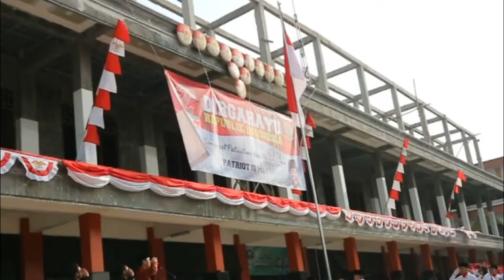HUT RI 72 Pesantren Modern Daarul Muttaqien 2 Tangerang .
Pelaksanaan pengibaran bendera merah putih di pesantren modern,santri merupakan para pejuang yang turut ikut andil dalam kemerdekaan indonesia,..dengan semangat patriotisme dan nasionalisme yang tinggi.
jayalah indonesiaku..
jayalah negriku..
jayalah pondokku...